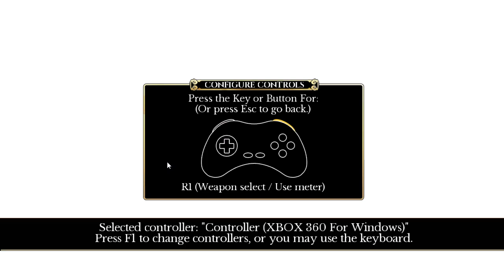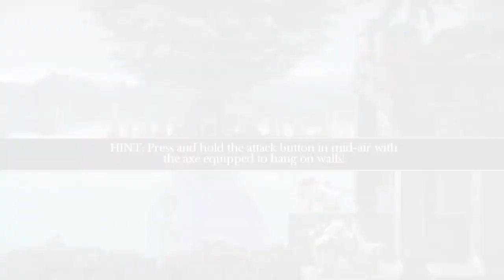INDIVISIBLE - Nuevo RPG de los creadores de SKULLGIRLS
Actualmente está buscando financiación y Indivisible de Lab Zero Games ya tiene una pinta tremenda en su demo prototipo, aquí la jugamos.